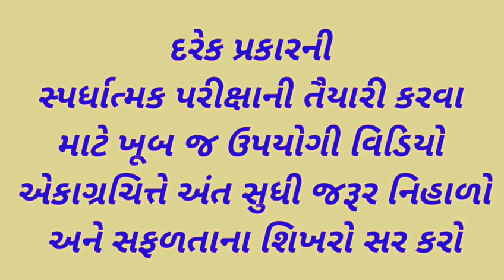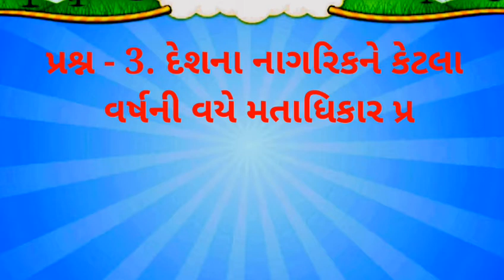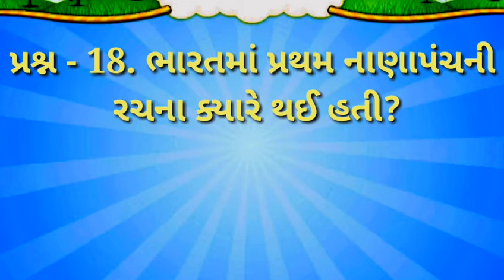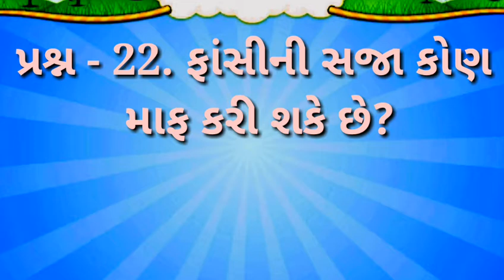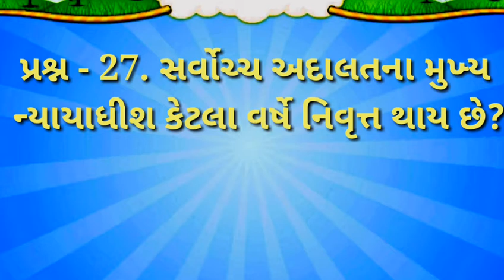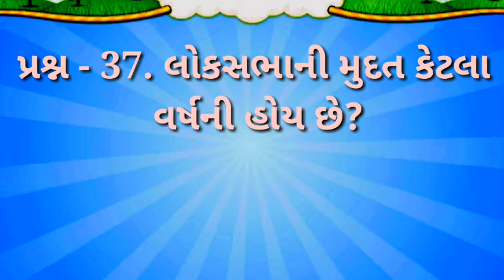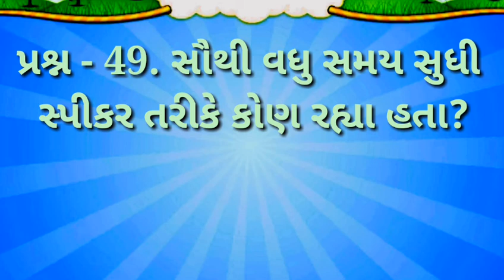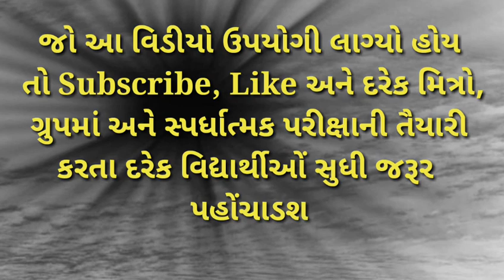Bharat nu Bandharan | General Knowledge | gk 6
Bharat nu Bandharan | General Knowledge | gk 6 | smart india, | suresh dhoriya, | smart india suresh, | samajik vigyan, | social science, | Aa video bharat na bandharan ni prashnotary apel che, | you tube, | Education, | short note, | Best videos of social science, | samajik vigyan chapter, | Best Lesson of std.10, 9, | Thank for watch,